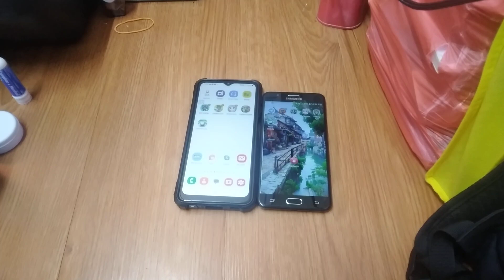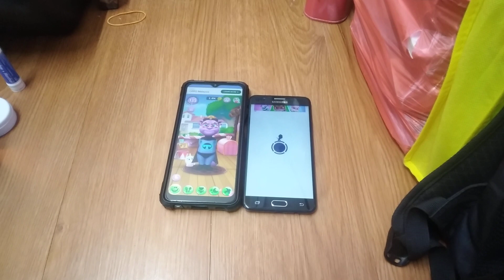Talking Tom Hero Dash & My Talking Tom 2 Echo 24721